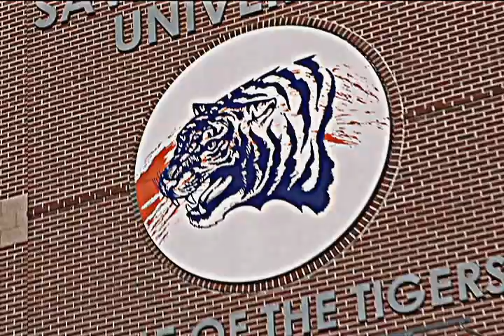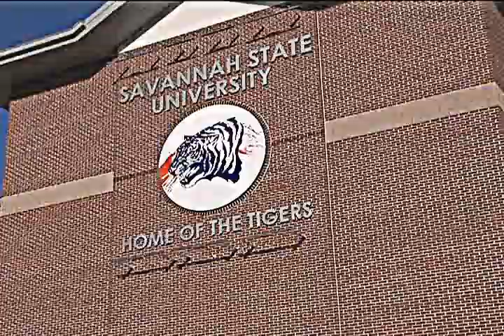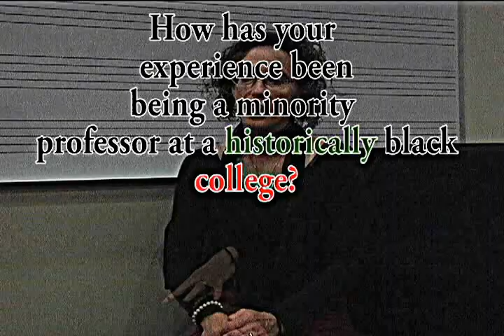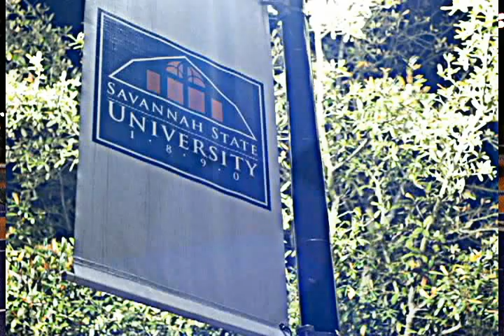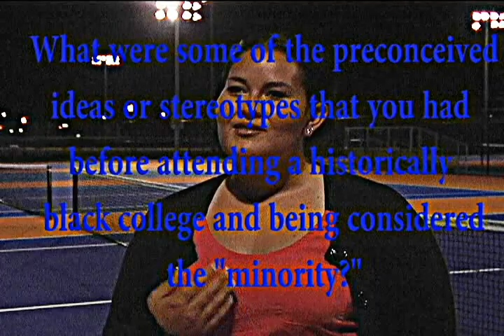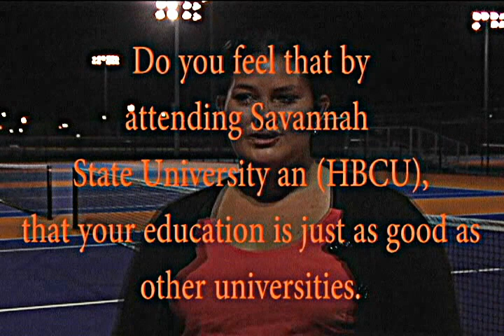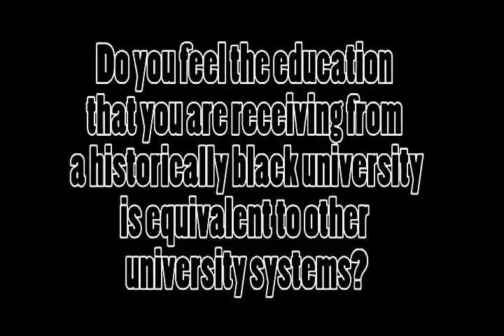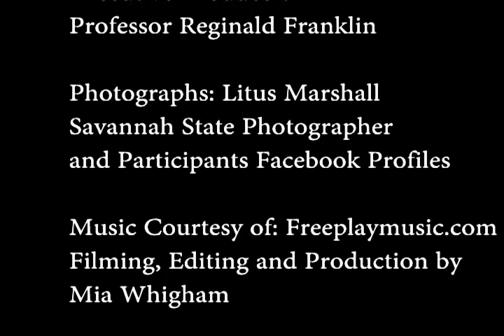Minority among the Majority 1